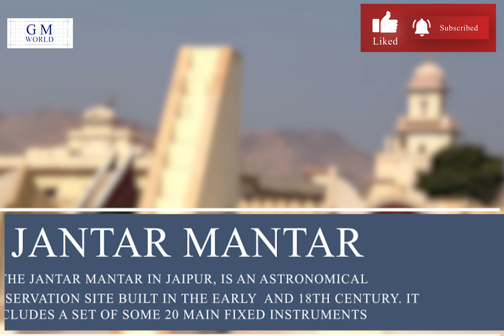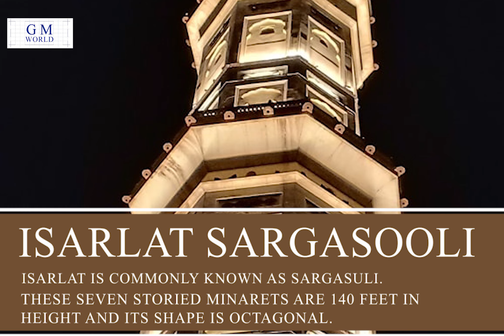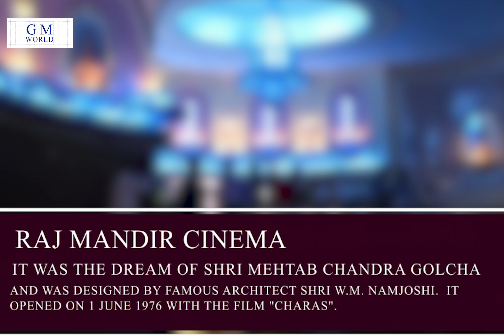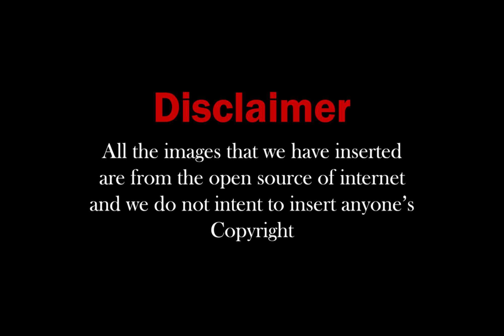35 places to visit in Jaipur